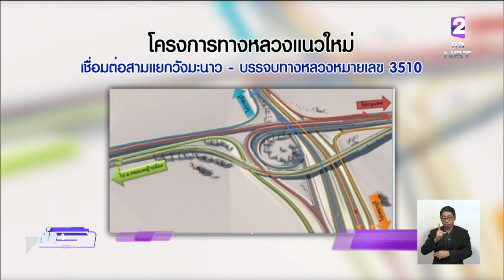มติ ครม.พัฒนาโครงการสนับสนุนพื้นที่ EEC